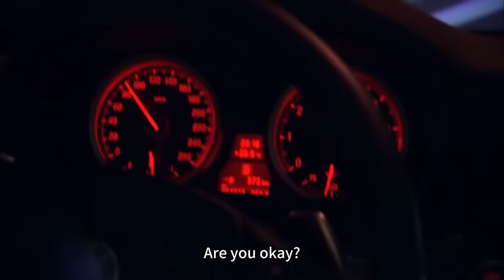丈夫拋棄小三挽回妻子，誰料妻子轉身就走，丈夫後悔莫及💥ChineseDrama​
剧名（Drama Name):【💥情满雪阳花|Sunflower Love 】李沁 韩栋 王雨 张晨光